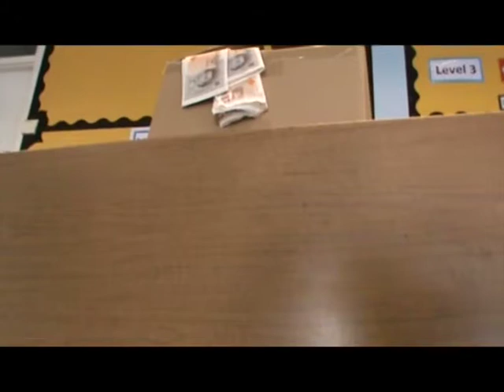HENs Film Workshop, James Hornsby, Summer 2012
Film Workshop as part of the summer programme at the James Hornsby School.